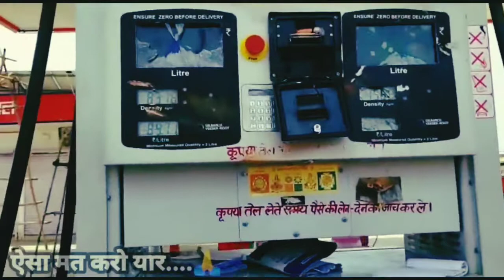TOD वापस लेने के लिए ऐसा मत करों यार😢||पेट्रोल पम्प वालो ने क्या बिगाड़ा था 🙏||sad news indian army🙏